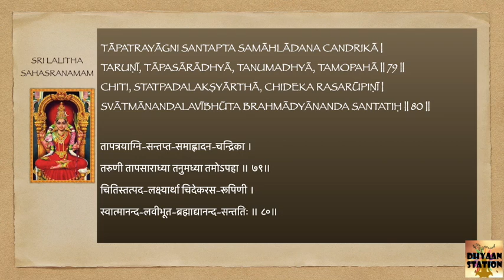Lalitha Sahasranamam | 71-80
Learn Lalitha Sahasranamam with sneahsclicks Dasara 2020